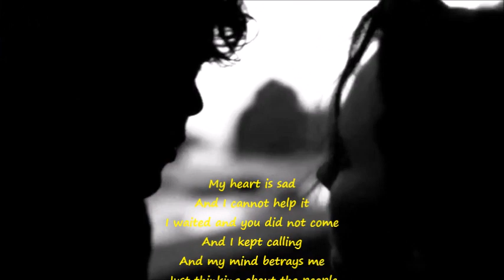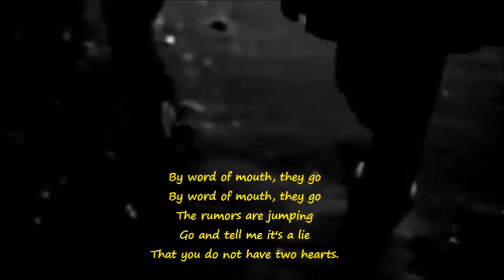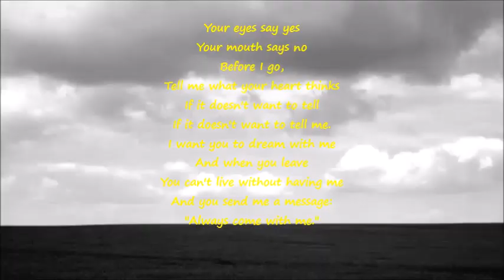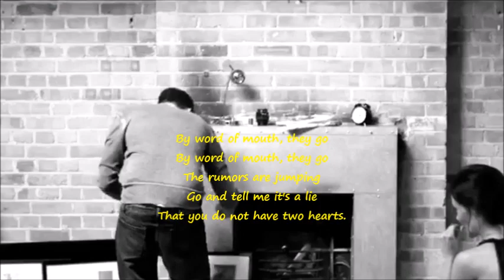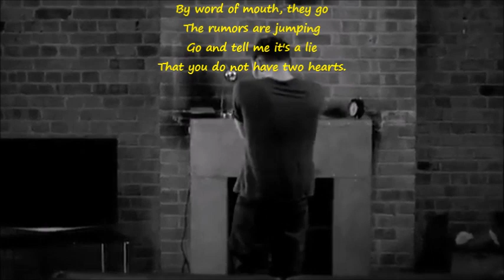Niña Pastori - De Boca en Boca (english lyrics)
Between us there is silence
Between us there is nothing
Between us there are words
Between us there is everything...

Lyrics:
Eres la magia de mi oscuridad
eres mi pensamiento alegre al despertar
eres como la tierra que se adora.
Eres el norte de mi caminar
eres la estrella blanca de mi libertad
y eres como el flamenco que enamora.

De boca en boca van
saltando los rumores
anda y dime que es mentira
que tu no tienes dos corazones.

Mi corazon esta triste
y no lo puedo remediar
te esperaba y no viniste
y no dejaba de llamar
y me traiciona la mente
solo pensaba en la gente
que me ven entre tus brazos
que me ven besar tus labios
que me ven bailar contigo
y no soy yo

Tus ojos dicen que si
tu boca dice no
antes de que yo me vaya
dime lo que piensa tu corazon
si no quieres dimelo
si no me quieres dimelo.
Quiero que sueñes conmigo
y que cuando te depiertes
no puedes vivir sin tenerme
y me mandas un mensaje:
"vente conmigo pa' siempre."

saltando los rumores
que tu no tienes dos corazones. (repeat)

y eres como el flamenco
que enamora.